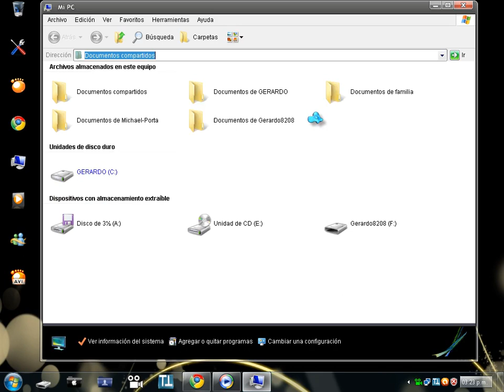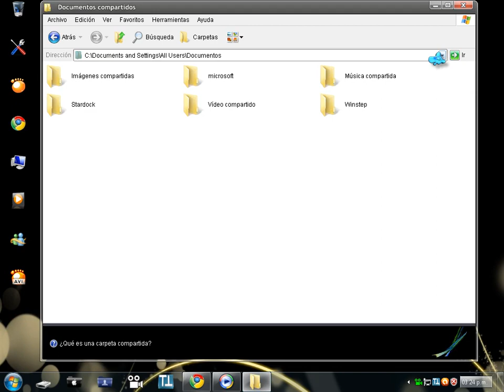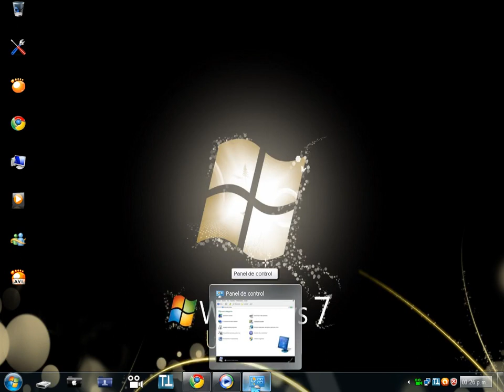como poner contraseña a la pc